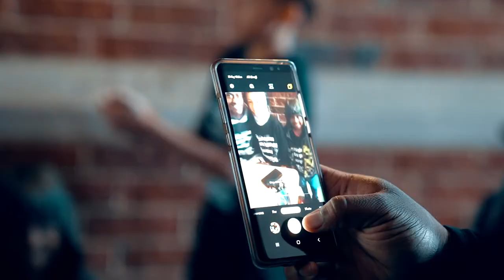Pierre Desir's 2019 Free Kids' Football Camp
My GEAR For 2020 Photography/Filmmaking/Vlogs:
Main Lens
2nd Lens
Telescopic Lens
Small Tripod/Vlogging
Wireless Microphone
ND Filter
GoPro Hero 7 Black
My Drone